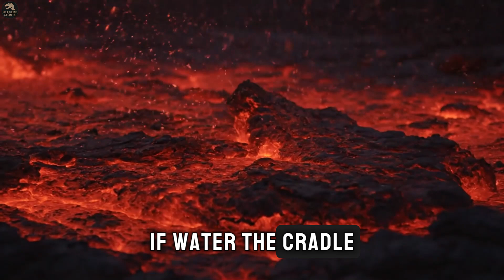The Great Dying – Earth’s Worst Mass Extinction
Two hundred fifty two million years ago, Earth nearly went silent. Vast volcanic eruptions poisoned oceans, darkened skies, and shattered food webs. More than ninety percent of marine species and most land animals disappeared in what scientists call the Great Dying. This cinematic journey recreates the prehistoric world, explores the clues left in rocks, and shows how life slowly crawled back from the brink. Watch how the worst extinction in Earth’s history reshaped the planet forever.